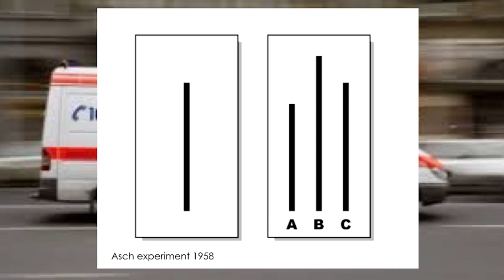Ciszterencia 2016 - Élet / halál – semmi pánik - Perczel Ambrus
A Ciszterencia a négy magyarországi ciszterci gimnázium öregdiákjainak és majdnem öregdiák tizenkettedikeseinek szóló egész napos rendezvény, melynek célja, hogy régi és új emberekkel találkozzunk, közösséget építsünk, és inspiráljuk egymást.

A konferencia folyamán tíz öregdiák mondja el saját történetét a TED-előadások stílusában, vagyis 10-15 percben, csattanós formában.

Az esemény a Család-, Ifjúság- és Népesedéspolitikai Intézet, az Emberi Erőforrások Minisztériuma és a Nemzeti Tehetség Program támogatásával valósult meg.